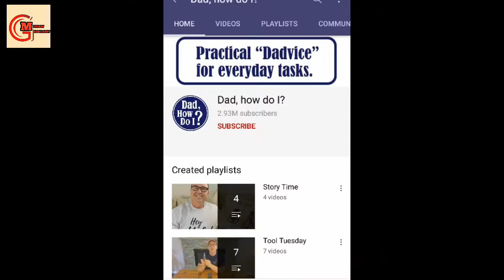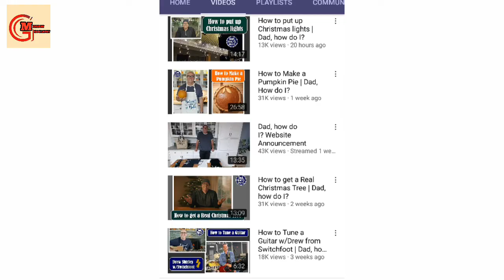আপনার ঠোঁটের লিপস্টিক এই শিশুদের জীবন কেড়ে নিচ্ছে !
the most interesting fact i ever learned from research was
the most interesting facts
the most interesting fact i learned from research was
the most interesting fact i have ever learned from research was
10 most interesting facts
most interesting fact about world war 1
1990 most interesting fact
1963 most interesting fact
1961 most interesting fact
1966 most interesting fact
warhammer 1 most fun faction
world war 1 most interesting facts
most interesting fact 2019
2 most important factors in choosing a job
2 most important factors in climate are
rome 2 most interesting faction
warhammer 2 most interesting faction
medieval 2 most interesting faction
warhammer 2 most fun faction mortal empires
shogun 2 most fun faction
warhammer 2 most fun faction vortex
3 most interesting facts about elements of 20th century music
3 most interesting facts about elements of 20th century
3 most interesting facts about 20th century music
3 most interesting facts about france
3 most interesting facts
3 most interesting facts about saturn
3 most interesting facts about japan
3 most interesting facts about octopuses
fallout 4 most interesting faction
5 most interesting facts about mexico
5 most interesting facts about russia
5 most interesting facts you learned about dolores huerta
5 most interesting facts
5 most interesting facts about africa
5 most interesting facts in the world
5 most interesting facts about france
5 most interesting facts about spain
7 most interesting facts about mammoth cave
8 most important factors in successful ecommerce site design
most important fact about 9/11
9/11 most important facts